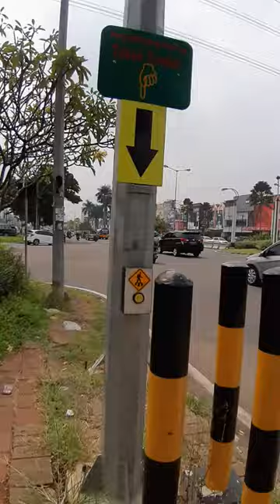PELICAN CROSSING BOULEVARD GADING SERPONG 2